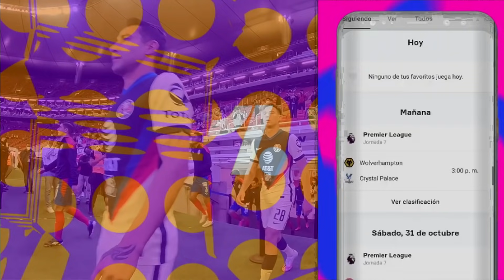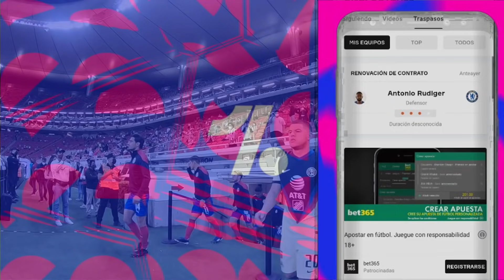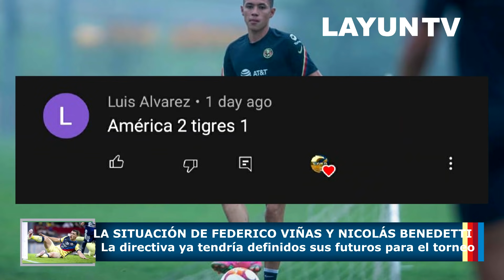¿RICHARD SANCHEZ SE VA DEL AME?🔥🛫 ¿MAS REFUERZOS?👀| NOTICIAS DEL CLUB AMERICA📄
Club America y el tema de refuerzos.

Club America y el partido America vs tigres.

Club America y el caso de Richard.

▷¡SIGANME EN MIS REDES!
▷¡VIDEO RECIENTE!

00:37 Saludos.

01:20 OneFootball.

08:13 Preguntas.

09:16 Trivia

09:53 El arbitraje es una basura.

15:05 Richard Sanchez ya regresara a las instalaciones.

17:48 Guido y Marchesin ganaron la copa.